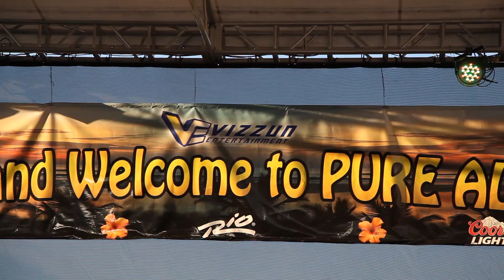12th Annual Pure Aloha Festival